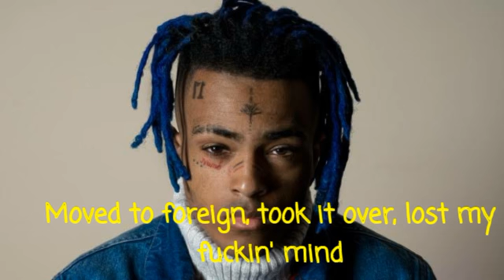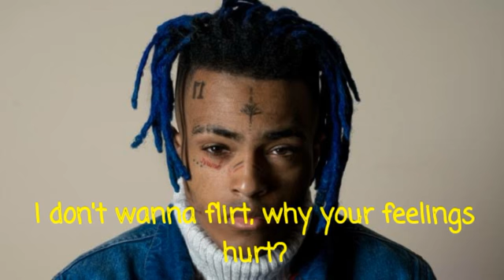XXXTENTACION - CURSE FEAT. BASS SANTANA LYRICS ON THE SCREEN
[Intro: XXXTENTACION]
Hey, check my resumé
To Bass be the glory
My dick go hard eight
True facts, ay, ay

Check my clock, I can't stop
Fuck around, make my 40 pop
No Popcaans, I pop pistols
Revenge my body, clothing no issue
Makes you look sick, you need a tissue
You drop a body, I just might bless you
I'm metro-sexual, no high cholesterol
Where Jenny Craig? Bitch let's get sexual

[Verse 2: Bass Santana]
Why the fuck I'd ever lie?
Pussy nigga bet that pistol part of your disguise
I could see it in your eyes
Runnin' from the reaper, fuck I'm not afraid to die
Bitches creepin' on my line
Got my main upset, these hoes I fucked and left behind
Need at least two at a time
Moved to foreign, took it over, lost my fuckin' mind
Instigatin's why I don't trust these bitches
Two-faced and lame ass nigga
Gangbang for fame fake hitta
I ain't never seen squad wit' ya
I don't need a savior fuck the faith
Cop myself an ounce and work the weight
Seen the Babylon around the way
Who the fuck they catchin'? Not today
[Chorus: Bass Santana]
Ridin' 'round with sinners, flyin' on a nimbus
Spot a nigga slippin', hold on, roll down the window, yo
Low-key schemin', leave his momma screamin', yo
Curse these demons, lord, curse these demons

[Verse 3: Coolie Cut]
Chase 'em with the fuckin' tec
Hit 'em where it hurt, nigga make it work
I'ma make it squirt, nigga I do dirt
Nigga I'ma merc, put 'em in the earth
Pay me for the verse, put 'em in a hearse
Gotta finish first, I just did my first
Protect me from my curse (From my curse, from my curse)
Aye, yuh, bitch!

[Verse 4: Kin$oul]
Bitch I put in work, spittin' with a curse
Wouldn't be the first, how much is you worth?
Sell you to a merch, I just wanna fuck
I don't wanna flirt, why your feelings hurt?
Cha cha slide, all in that pussy
How you doin' love? Let's go make a movie
Body lookin' good, when you dress in Gucci
Love the chicken breast, bitin' on yo' booty
[Chorus: Bass Santana]
Lit